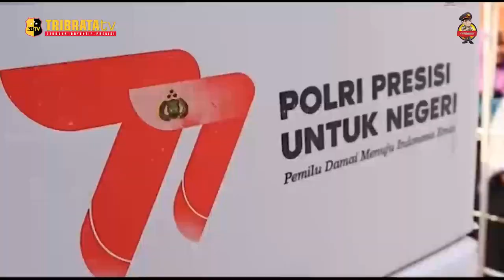ARAHAN KAPOLRI, POLRES METRO BEKASI KOTA IKUTI BULAN BAKSOS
Kapolres Metro Bekasi Kota Kombes Pol Dani Hamdani bersama Wakapolres Dhany Aryanda serta Kapolsek Bekasi Kota Kompol David Ricardo Hutasoit dan Camat Bekasi Barat Gutus Hermawan melaksanakan pembagian Bansos Polri dalam rangka Bulan Bakti Polri Presisi memperingati HUT Bhayangkara ke 77.

Sasaran penerima bantuan adalah pedagang kaki lima (PKL), buruh atau karyawan korban PHK, nelayan hingga pemulung.

EDITOR : IQBAL